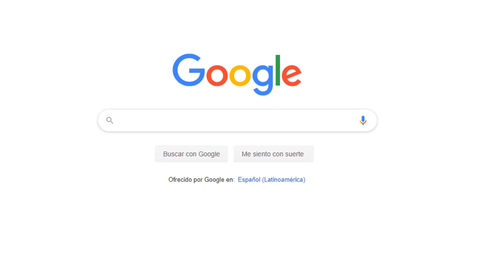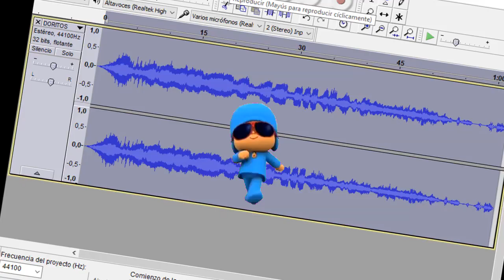Nunca ESCUCHES DORIME AMENO al REVÉS (Mensaje Subliminal Oculto)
Llévame al Interior, absorbe, llévame, revela, revela, ocultándome | Mensajes Subliminales detrás de la canción.

DORIME - LETRA
DORIME - REMIX
DORIME - MEME
DORIME - CANCION
DORIME - VIDEO